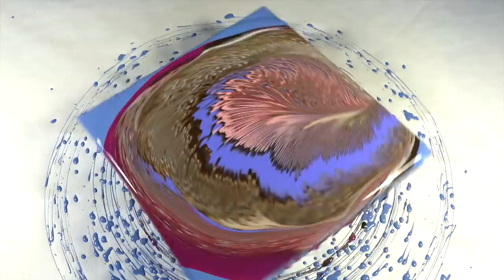New Split Cup Pour without a Split Cup — Beautiful Pattern — Acrylic Pouring — Easy Pour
splitcuppour

In Split cup due to the divisions in the actual cup the colors mix only when you start pouring, however by using my technique here you can achieve the same result without the divisions and without having to buy and actual split cup.

In my opinion if you compare the final result which I got by using this simple technique with the final result of and actual split cup pour, it will be hard to tell where an actual split cup was used.

Amsterdam Acrylic Paints
Warm Grey
 Vandyke Brown
Permanent Red Violet
Ultramarine Violet LT
Venetian Rose
Greyish Blue
Naples Yellow Red LT

I used Pebeo Studio Acrylics pouring medium and Paints with a ratio of 1:4 (paint : medium).

If you want to know how I mix my pains and what ratio I use for pouring medium, check out my video here:

Happy pouring!

I hope you will have fun creating your fluid art pours!